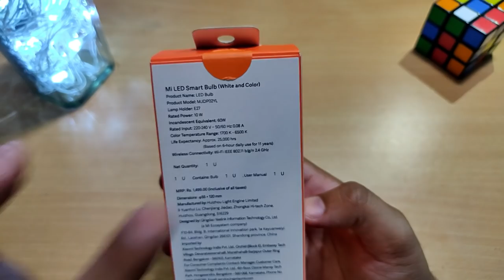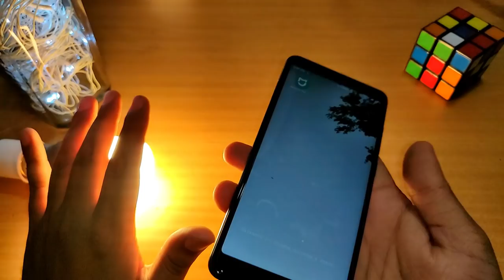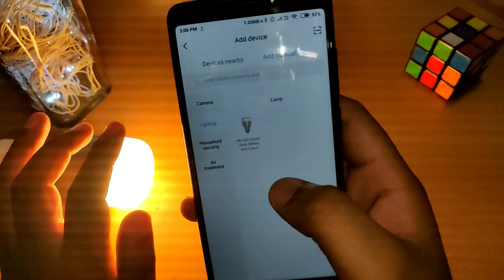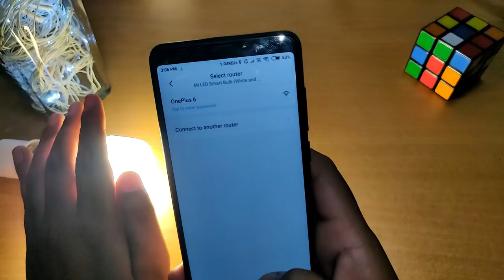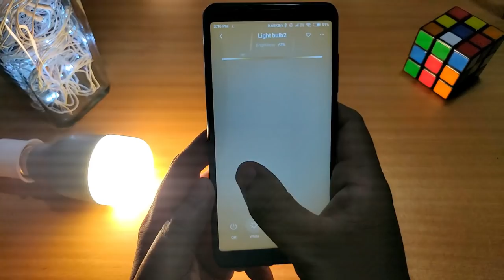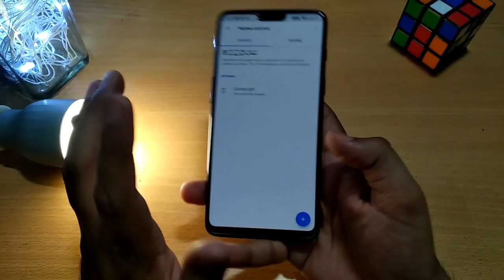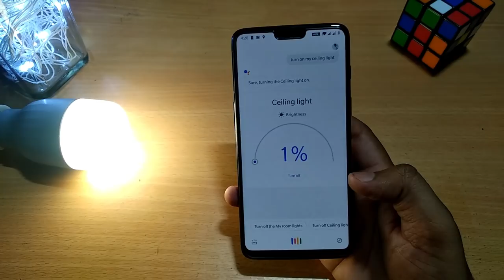Best Budget Smart Bulb in India - Mi LED Smart Bulb Full Review in Hindi 🔥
In this video, I showed unboxing and review of Mi LED smart bulb and share how to set up with the application and how to connect with google assistant. Xiaomi releases this smart bulb through crowdfunding but now you can purchase them from Flipkart, Amazon and Mi.com if you want to buy best budget smart bulb in India so Mi led will be the best choice for you for more information and review with our video

1) Tagg Inferno, Wireless Bluetooth Earphone

2) Mi Sports Bluetooth Wireless Earphones

3)boAt Rockerz 255 Sports Bluetooth Wireless Earphone

4)Boult Audio ProBass Curve Neckband in-Ear Wireless

5) Mivi Thunder Beats Wireless Bluetooth Earphones